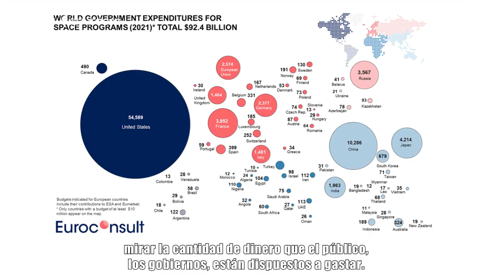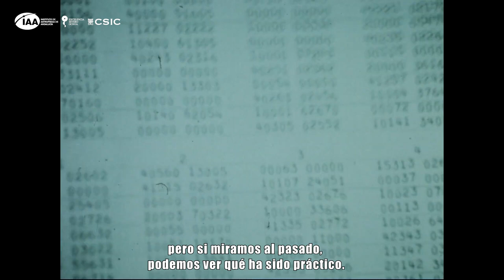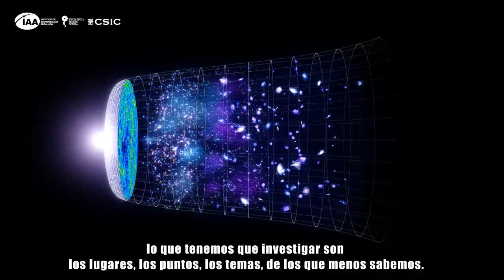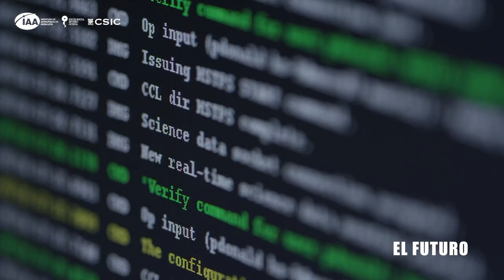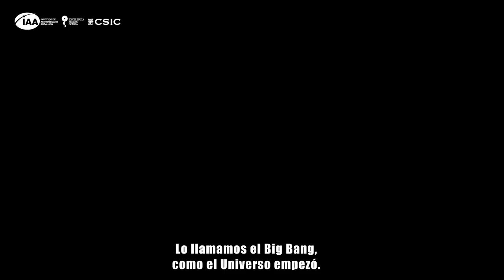Dr. Hagai Netzer (Tel Aviv University) - "Astrofísica en la actualidad"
Entrevista realizada a Hagai Netzer (Tel Aviv University) durante el Congreso Severo Ochoa - IAA, celebrado en Granada, en el que participó con su charla Hagai  “Black Hole Evolution over Cosmic Time: Mergers Outflows and Feedback” y con las "Final Remarks"

El profesor Hagai Netzer obtuvo su Bachelor of Science en la Universidad de Tel Aviv y su doctorado en la Universidad de Sussex, UK. Ha trabajado principalmente en la Universidad de Tel Aviv, en varios temas de la astronomía extragaláctica, entre ellos:

- La formación y el crecimiento de los primeros agujeros negros supermasivos
- La formación estelar en el Universo local y temprano; la evolución paralela de los agujeros negros y la masa estelar en las galaxias
- La medición de la masa de l- os agujeros negros mediante mapas de reverberación e imágenes directas
- La física y las propiedades de los discos de acreción alrededor de los agujeros negros supermasivos
- La física del gas y el polvo ionizados en los objetos astronómicos; las fusiones de galaxias en el Universo temprano
- El AGN y la retroalimentación de la formación estelar en varios tipos de galaxias

Algunos de sus logros incluyen:

- El primer mapeo reverberante exitoso de AGN muy luminosos a alto corrimiento al rojo
- El mapeo reverberante más detallado de un AGN local utilizando el HST
- La primera imagen directa del gas ionizado en un cuásar
- La caracterización de las propiedades de los discos de acreción de AGN, incluyendo la medición del giro del agujero negro
- Identificar la influencia de los agujeros negros de alta relación de Eddington en el gas circundante
- Descubrir fusiones de galaxias gigantes y medir su tasa de formación estelar a z=5
- Identificar la formación estelar única en LINERS
- Encontrar una nueva forma de identificar los vientos impulsados por AGN utilizando observaciones IR

Entrevista
 - Manuel González
 - Celia Navas

Montaje
 - Celia Navas